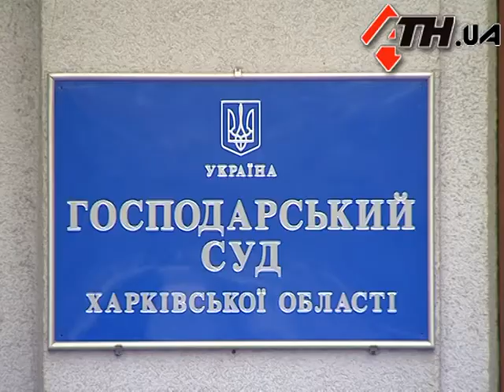16.12.11 - "Триолан"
Борьба за «Триолан» продолжается. Известную торговую марку, которая еще осенью оказалась в центре рейдерского скандала, до сих пор не могут поделить несколько человек, которые считают себя ее собственниками. Спор рассматривали уже почти все судьи Хозяйственного суда, но претензий меньше не становится. И как именно продолжат работу кампании, которые пользуются этим брендом, не решено